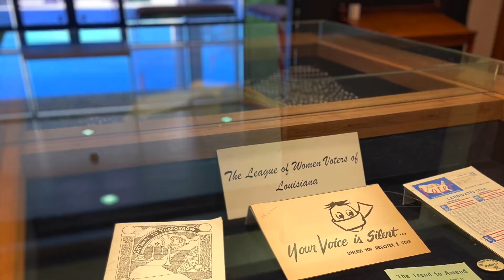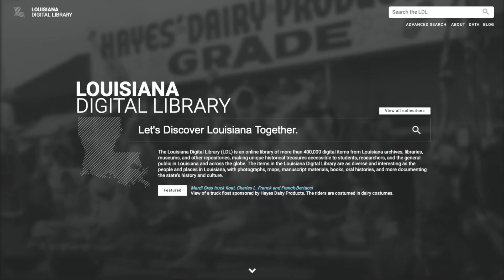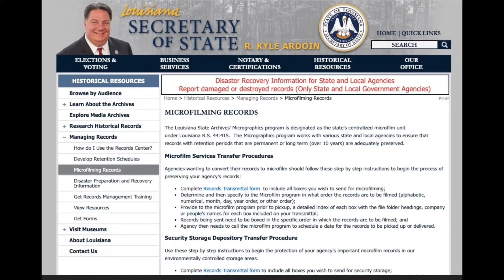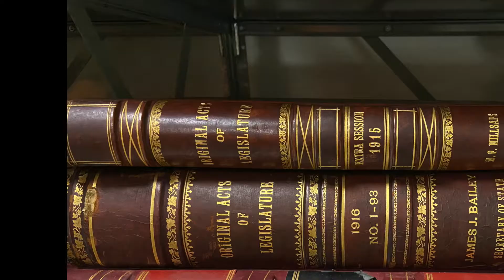American Archives Month 2020, Part 2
To celebrate American Archives Month in October, the Louisiana State Archives made this video series highlighting staff members, their roles at the archives, and their favorite collections.

In Part 2 of this series, our Executive Director and State Archivist, Catherine Newsome, gives us a tour of the building, discusses the various aspects of the work performed at the State Archives, and talks about some of her favorite collections.